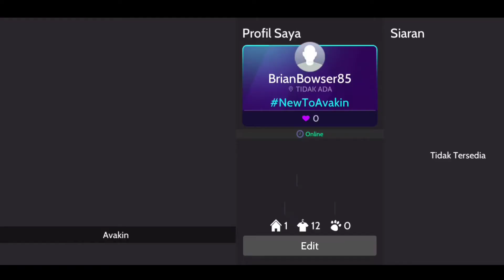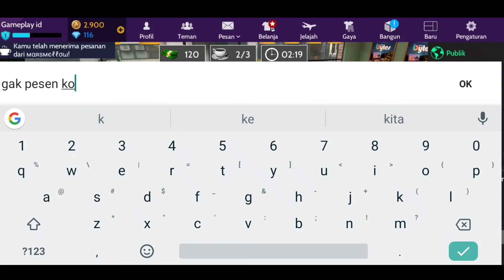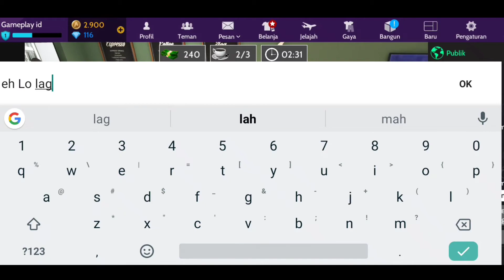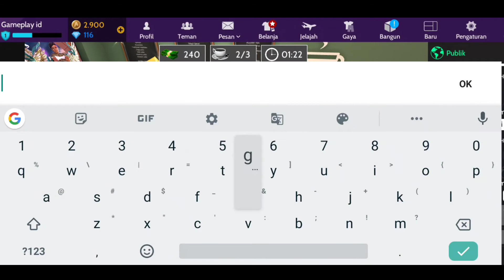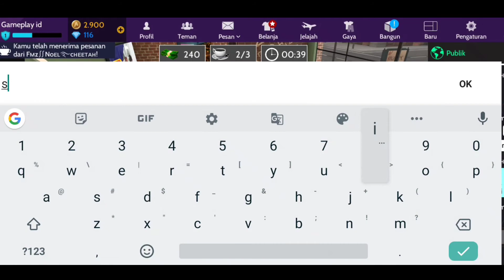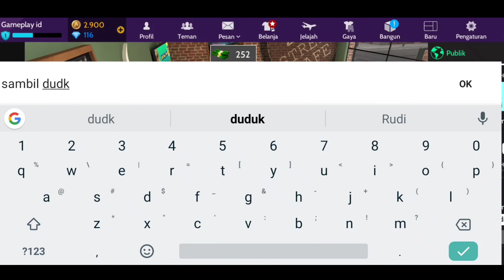Avakin Life - Games Online Android & iOS | Gameplay 1080p 60fps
🎮  Link Download
► Size : 108 MB
► Mode Permainan : Online

💎 Penjelasan Singkat Tentang Game Ini :

Dunia maya AVAKIN LIFE: Sebuah pengalaman 3D yang menakjubkan di mana Anda bisa mengenal orang, mengobrol & berdandan! Hiasi dan rancang rumah Anda dan kunjungi lokasi-lokasi surgawi yang menakjubkan! Simulasi dan game bermain peran dengan berjuta kemungkinan!
Ini adalah dunia maya yang menarik dan penuh semangat! Kehidupan kedua di mana Anda bisa menjadi orang yang selalu diinginkan.
Ciptakan avatar Anda dan bergabung dengan jutaan orang yang sudah mengunduh game bermain peran yang menyenangkan ini!

Supaya kalian tidak tertinggal update video terbaru dari kami yang hampir setiap hari.

Abaikan!!!